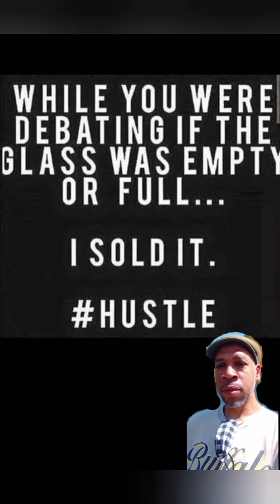🕵🖤🕳 highestheightsTV :: MafiaSoyPublications :: shout-outs & thank yous 🕳🖤😎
shout-outs